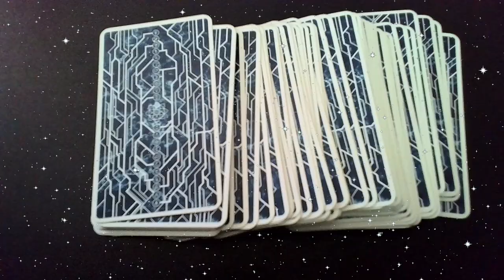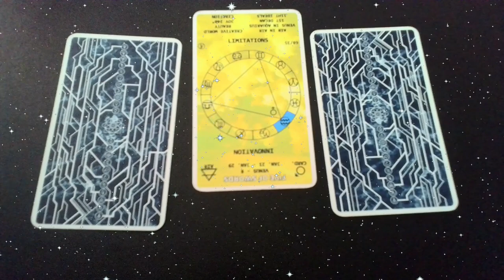3-card readings 08/07/2024